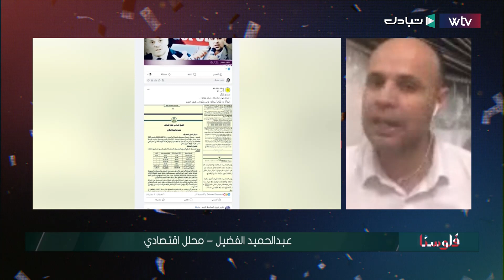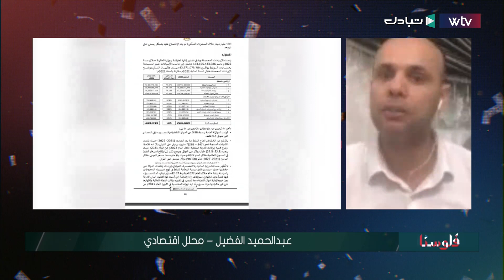عد إصدار تقرير ديوان المحاسبة للعام 2022 المحلل الاقتصادي عبد الحميد الفضيل يطرح "السؤال الكبير"